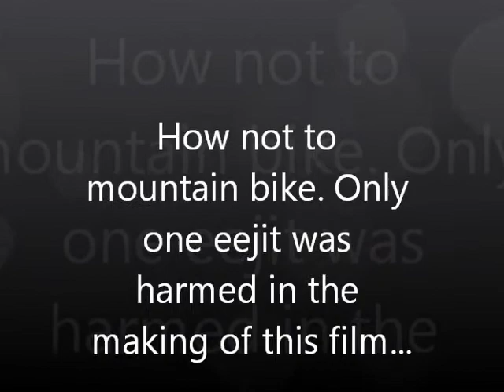How not to mountain bike....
MTB crash at Cannock chase 15/04/14...with Platoon ending!